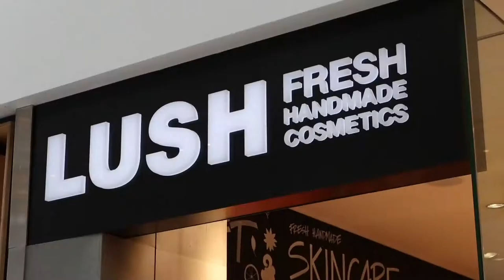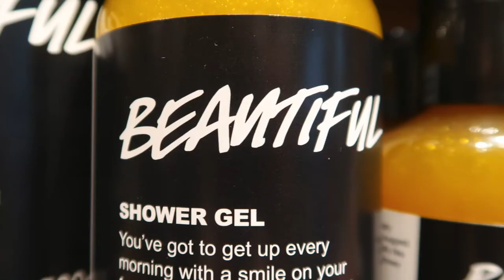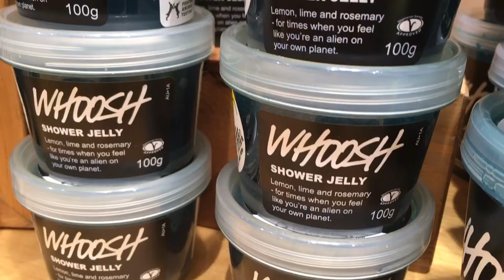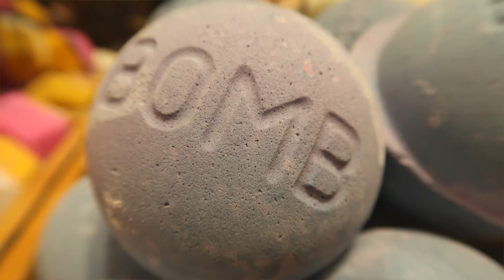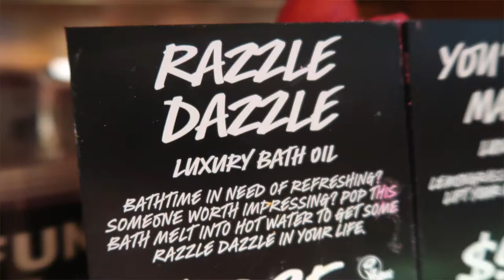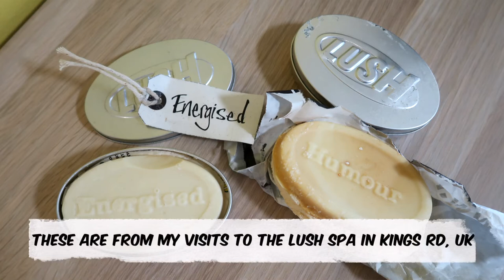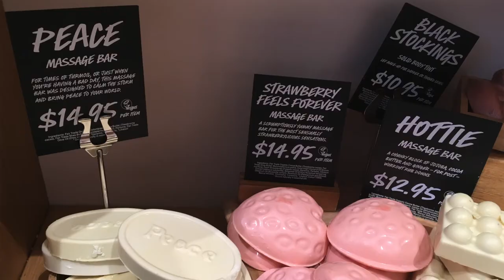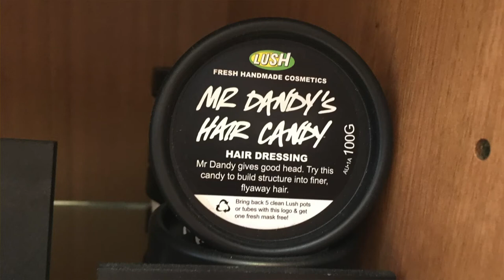LUSH DISCONTINUEDS 2017 AUSTRALIA | KITTY VON TASTIQUE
It's always sad to say goodbye but especially to your favourite Lush products! This time we are saying farewell to around 60 products! What are you going to miss? FULL LIST OF DISCONTINUED ITEMS IS BELOW

After working for Lush, being a long time Lush hoarder and now a Wellness Editor, you know I have some good stories to tell ;) Subscribe for great cruelty-free and Lush goss, plus wellness videos, comedy and more! :P

I also do a regular Live Stream on the Vintage Life magazine Facebook I'm actually the Wellness Editor for the mag!

FULL LIST OF LUSH AUSTRALIA DISCONTINUED ITEMS 2017

SHOWER
Beautiful shower gel
Don't Rain on My Parade shower gel
Wash That Man Right Out of My Hair shower gel
The Comforter shower gel
Yuzu & Cocoa shower cream
93,000 Miles shower jelly
Needles and Pines shower jelly
Refresher shower jelly
African Paradise body conditioner
Sugar Scrub

SOAP
Dreamwash roulade
Turkish Delight roulade
Layer Cake soap
Miranda soap

BATH
Blackberry bath bomb
Frozen bath bomb
Lava Lamp bath bomb
Tisty Tosty bath bomb
Yoga Bomb bath bomb
Big Bang bubble bar
Pop in the Bath bubble bar
Yuzu & Cocoa bubbleroon
Pink Flamingo reusable bubble bar
Razzle Dazzle bath oil
Sea Monster FUN

BODY
Go Faster Feet foot lotion
Twinkle Toes foot powder
Dirty massage bar
From Dusk 'til Dawn massage bar
Peace massage bar
Percup massage bar
Shades of Earl Grey massage bar
Strawberry Feels Forever massage bar
Yes Yes Yes massage bar
Love and Light hand cream 250g size only
Softy foot lotion 250g size only

FACE
Ayesha fresh face mask
Love Lettuce fresh face mask
Sacred Truth fresh face mask
Million Dollar Moisturiser
Five O'Clock Whistle shaving cream
Ambrosia shaving cream

HAIR
The Plumps solid conditioner
Kinky solid hair treatment
Tangled solid hair treatment
Mr Dandy's Hair Candy
Veerappan moustache wax
Jersey Bounce shampoo 130g size only
Mouth
Buttered Brazils lip balm
Passion Fruit lip balm
It Started with a Kiss lip tint
Strawberry Bombshell lip tint
Sunkissed lip tint
Popcorn lip scrub (forgot this one in my video d'oh) :P
Bling toothy tabs
Oral Pleasure toothy tabs
Sparkle toothy tabs
Atomic tooth powder
Ultrablast tooth powder